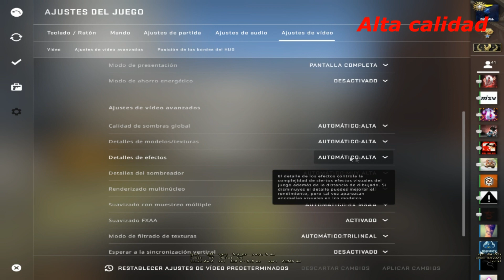Como VER a través del FUEGO (MOLOTOV) CSGO 2020 🔥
Buenas chavales en esta ocasion os enseño a ver a traves del molotov de csgo con una simple configuración Ah y importante tanto este sorteo como el del video anterior los entregare el dia 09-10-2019 en directo!

ESTE VIDEO ES SOLO DE CSGO ME LO PODRIAIS MONETIZAR? GRACIAS!